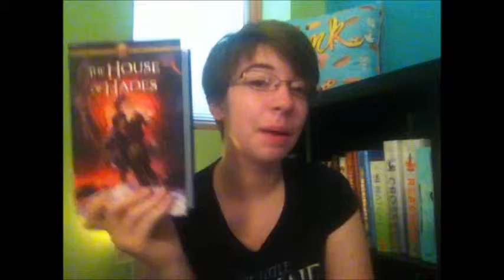September TBR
Here's my TBR!! I'm hoping to get through these books but life happens so maybe I won't. We'll just have to see what happens once the month is over. And I'm sorry for not having a good thumbnail on this one, it won't let me add one this time and I don't know why